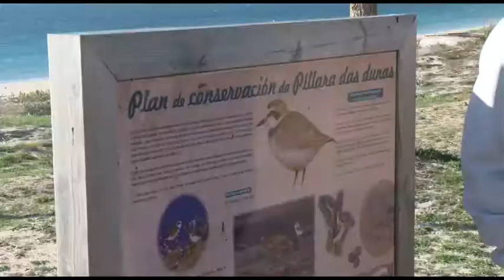BNG Ribeira Especies Invasoras 171117